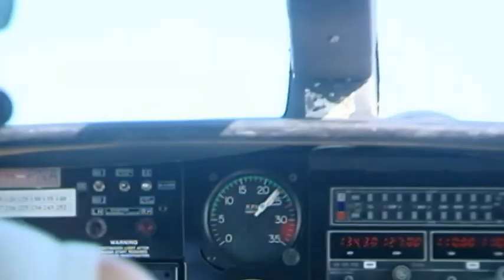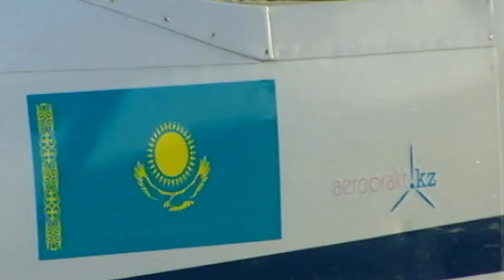Борьба с пожарами в дельте Или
В Алматинской области объявлен 5, самый высокий класс пожарной опасности. В мониторинге особо охраняемых природных территорий активно применяется малая авиация. Интервью дают:  Жанат Мамбаев, руководитель Алматинского отделения "Казавиалесоохраны";  Тамара Мамонтова, пилот компании Aeroprakt.kz